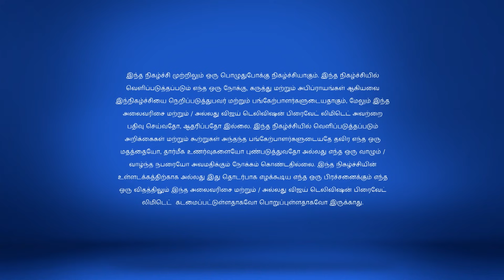Villa To Village 4/21/18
Villa to Village!
Work Till You Drop
The contestants visit a Banana plantation for their next task. Things get a little out of hand, but the spirits remain high. Later, Elimination round brings more drama into the house.